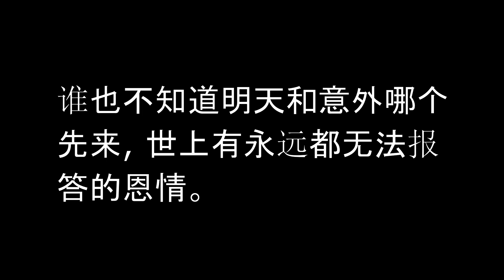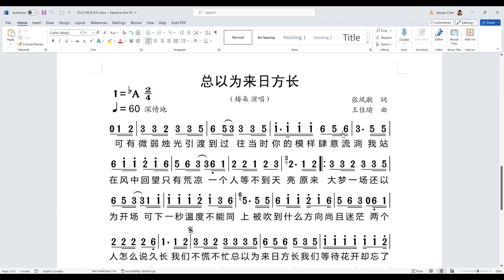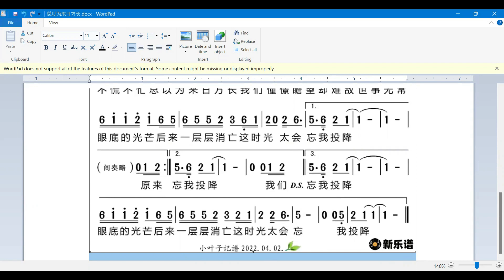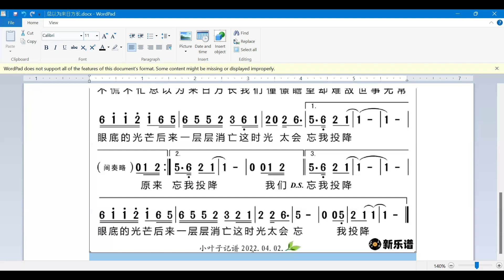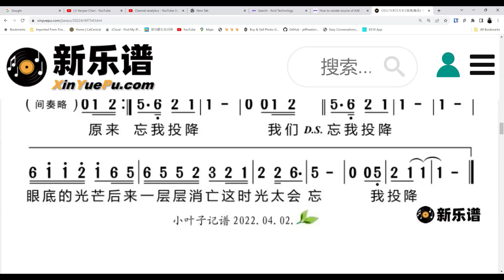教唱《总以为来日方长》， 逐句歌词和简谱教唱，你跟钢琴伴奏唱